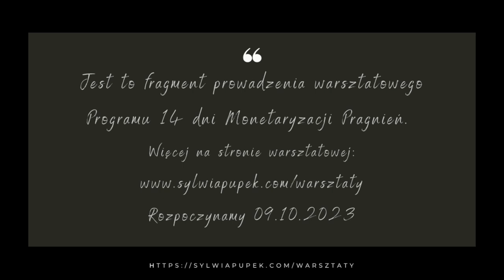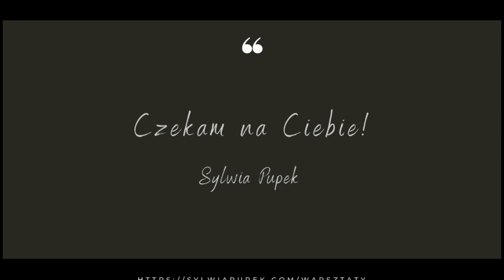Przygotowanie swojej wibracji do wpływu większych Pieniędzy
Zmiana rzeczywistości poprzez Manifestacje - Przygotowanie siebie do wpływu określonej Kwoty Pieniędzy

Nie możesz oczekiwać, że coś się zadzieje samo z siebie - ot tak, bo np. na to zasługujesz.

Wszystko, co się zadzieje, to to, czego się spodziewasz i czego oczekujesz... na poziomie podświadomym.

Jeśli chcesz zacząć widzieć na swoim koncie określoną kwotę, musisz jej oczekiwać. Ale nie poprzez świadomość mówiąc, czekam i jestem na to gotowy-gotowa, a poprzez poczucie i przekonanie w podświadomości, że tak się stanie i jesteś na to gotów, gotowa.

14 dni Monetaryzacji Pragnień to pierwszy warsztat prowadzony drogą nastawioną na przyszłość i jej kreowania poprzez zmianę tego, co ogranicza lekki, świadomy przepływ pieniądza.

Odchodzimy tu od pracy z przeszłością jako taką i jej uzdrawiania. Ten element jest jedynie małą cząstką, która może, ale nie musi wypłynąć jako konieczność pracy wewnętrznej.

Wypłynie ona jeśli pojawią się blokady lub ograniczenia czy też zwątpienie. Jednak zadzieje się to tylko przez chwilę - poprowadzę Cię w procesie uwolnienia tego wierzenia i skieruję na drogę, którą chcesz, by się zamanifestowała.

Ten program to wyjście z roli ofiary i początek świadomego kierowania swoim życiem.

Efekty przerosną Twoje oczekiwania.
Program 14 dni MONETARYZACJI Pragnień

Z miłością,

Sylwia Pupek

Jestem tą, która przyszła na Ziemię, by służyć życiu i tym, którzy na to życie się otwierają.

Jako Przewodnik, Coach, Terapeutka Intuicyjna wspieram każdego, kto jest gotów na zmiany w swoim życiu. Pomagam uwolnić się od traum przeszłości, zrozumieć swoją emocjonalną stronę, zrozumieć siebie i odzyskać to, co najcenniejsze - PRAWDZIWOŚĆ tego, kim jest dana osoba.